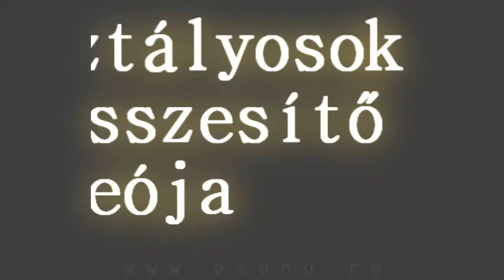IX.B.Drámatagozatos diákok vizsgaösszesítője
A Sepsiszentgyörgyi Plugor Sándor Művészeti Líceumban 2000-től működik Románia egyetlen magyar nyelvű drámatagozata, amely a 2009/2010-es tanévben, az országos színészmesterség-tantárgyversenyen elnyerte a legjobb romániai drámatagozatnak járó minisztériumi díjat.

A középiskolás képzés kilencedik osztálytól indul és tizenkettedik osztály végén, az érettségi mellett letett szakvizsgával zárul. Sikeres vizsga esetén, a diákok szakképesítésüket elismerő minisztériumi oklevelet kapnak.

 A líceum kétévente indít színészosztályokat. Ennek értelmében, egyszerre mindig két évfolyam van (IX. és XI. vagy X. és XII.). A következő kilencedikes drámaosztály a 2012/2013-as tanévben indul. A mindenkori felvételit megelőzően, egy éven keresztül, hétvégeken ingyenes foglalkozásokat, felkészítőket tartanak a tagozat tanárai. A felvételi követelményei között a következő próbák szerepelnek: kötetlen beszélgetés a felvételiző diákkal, olvasás első látásra, egy irodalmi szöveg (vers/ próza) elmondása, ritmikai gyakorlatok, ének valamint különböző fantázia- játékok.